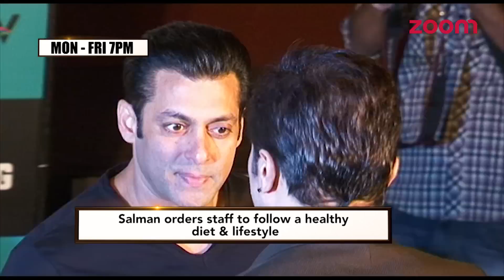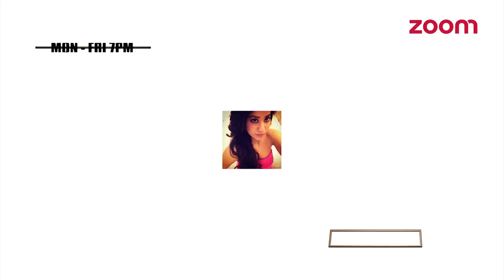Salman Khan's Fan Turns Into An Intruder | Jhanvi Kapoor Devises A Strategy & Why?